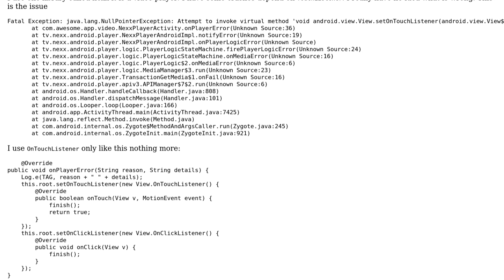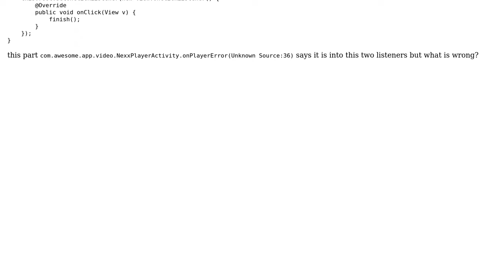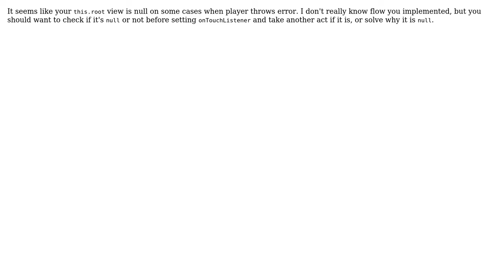Attempt to invoke virtual method 'void android.view.View.setOnTouchListener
With thanks & praise to God, and with thanks to the many people who have made this project possible! | Content (except music & images) licensed under CC BY-SA | Music | Images & others | With thanks to user Mel user Lukas Salek and the Stack Exchange Network Trademarks are property of their respective owners. You are responsible for your own actions.